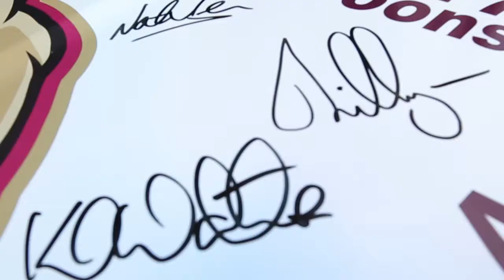QPS gears up for 2017 State of Origin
QPS is getting into the spirit of State of Origin and has hit top gear with Queensland Rugby League to help raise funds for charity with a special maroon vehicle